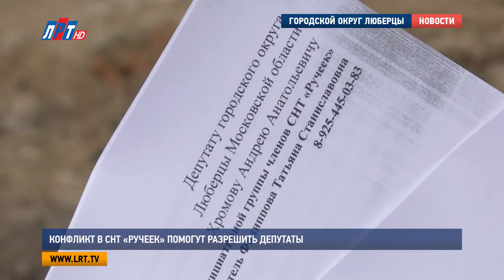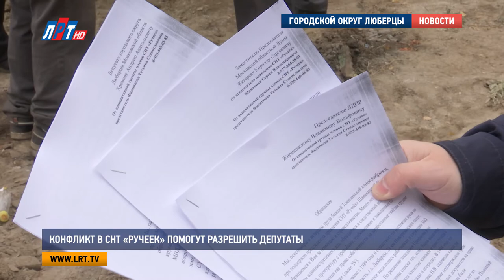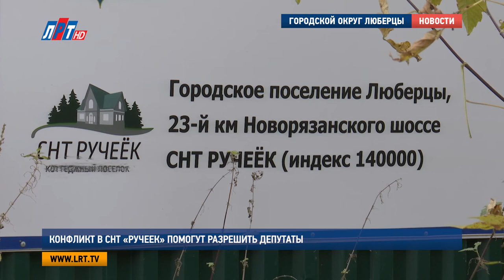Конфликт в СНТ «Ручеек» помогут разрешить депутаты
В СНТ «Ручеек» не на шутку разгорелись земельные войны. Там местные жители остались без своих участков. «Самовольный захват территории» - утверждают они. Однако по документам собственником спорных земель является местный бизнесмен. По мнению жителей, именно он и организовал здесь незаконную вырубку леса. Так что на самом деле происходит в СНТ «Ручеек»? В ситуации разбирался наш корреспондент.

Татьяна Лучкова, пенсионер, жительница СНТ «Ручеек»:
"Они прошлись по нашей земле как Мамай, как фашисты. Я здесь рабочим говорила: вы – Иваны, не помнящие родства. Вы разоряете нашу землю"

Татьяна Лучкова не может сдержать эмоций. Женщина получила на этой земле садовый участок, как заслуженный работник Томилинской птицефабрики, и добросовестно им владела на протяжении 25 лет. Однако документы собственности ей так и не удалось оформить. По словам Татьяны Лучковой, первый председатель СНТ «Ручеек» обманом завладел землями рабочих птицефабрики. Вскрылось это только в 2008 году, когда на имущество жителей СНТ начали открыто покушаться третьи лица. И с тех пор на этой территории продолжается многолетняя изнуряющая борьба.

"Триста семей, вот 3 полосы – от дороги до следующего забора – это 300 семей. 300 участков были обмануты, обворованы, оплеваны. Документы не получили. Вместе наших фамилий в списки администрации Томилина попали списки подставных. 300 подставных. А нас выкинули"

Вообще история с землями СНТ «Ручеек» запутанная и корнями уходит в 90-е годы. Местные жители до сих пор не понимают, как такое могло произойти. Владели себе участками добросовестно, жили на землях много лет, а потом – раз – и они уже не собственники, а непрошенные гости в своих же домах.

Андрей Хромов, депутатов совета депутатов г.о. Люберцы:
"В двухтысячных годах было практикой во многих поселениях Московской области, когда люди не знали, что нужно ставить свои земельные участки на кадастровый учет, разные нувориши, не выезжая на местность, наверно, каким-то образом заинтересовывая кадастровых инженеров, прямо в кабинете ставили данные земельные участки на учет, на кадастровый. То есть, не обращая внимания, есть заборы, пользуются – не пользуются".

По всей видимости, так случилось и с землями жителей СНТ «Ручеек». Разобраться, почему так произошло, и выяснять, кто в этом виноват, люди пытаются уже больше десяти лет. Однако дело не то, что не сдвинулось с мертвой точки, а, напротив, приняло крутой поворот.

Сергей Шаманин, председатель СНТ «Ручеек»:
"На данный момент  собственность на эти участки перешла, я так понимаю, в третий или в четвертый раз другим лицам. И новый собственник решил принять кардинальные меры по сносу.. по освобождению этой земли от растительности и от наших садоводов".

Эти кадры сделаны всего месяц назад. Раньше здесь был целый лес. Теперь – голый пустырь. Что будет дальше – непонятно. Однако местные жители сдаваться не намерены. Помочь людям в борьбе за их имущество и права взялись местные депутаты. Чиновники оперативно отреагировали на крик помощи жителей СНТ «Ручеек» и приехали на место, чтобы разобраться во всем лично.

"Сегодня я еду в Государственную думу на имя депутата курирующего Московскую области Свинцова Андрея Николаевича. Подготовили запрос на заместителя председателя Московской областной думы Жигарева Кирилла Сергеевича, подготовили запрос на руководителя партии ЛДПР Жириновского Владимира Вольфовича. То есть, с сегодняшнего дня мы берем эту ситуацию под контроль, попытаемся переговорить с прокуратурой люберецкой, с прокуратурой Московской области"

В общем, депутаты, как и жители СНТ «Ручеек», настроены решительно. Окончательно разобраться в ситуации, а главное – вернуть людям принадлежащие им земли – задача непростая, но решаемая.
Мария Лапычева, Кирилл Евгеньев